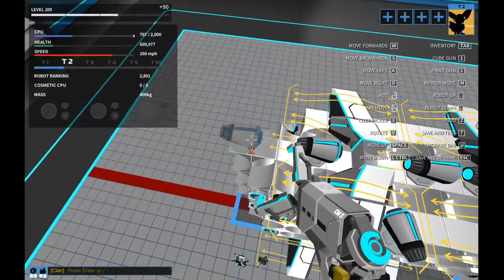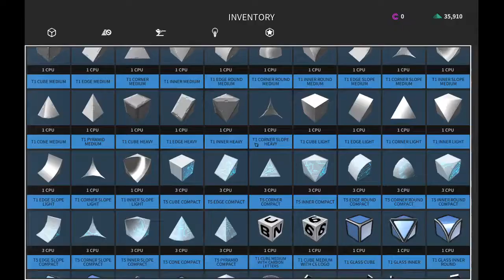Robocraft: 2020 Drone Building Tutorial - No Core, No Shell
Hi. How are you? Turn on captions for more of my typing. xD

(Music will be available from audioswap soon.)